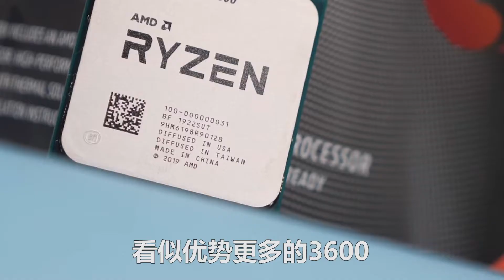千元的中端遊戲神U，這是難舍難分呀！【AMD Ryzen R5 3600 對比 Intel Core i5 9600KF】